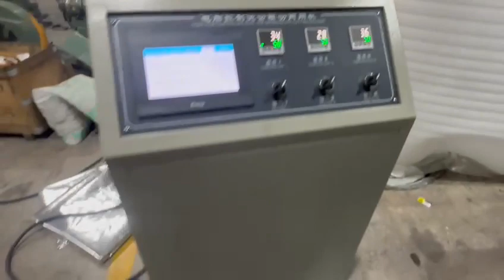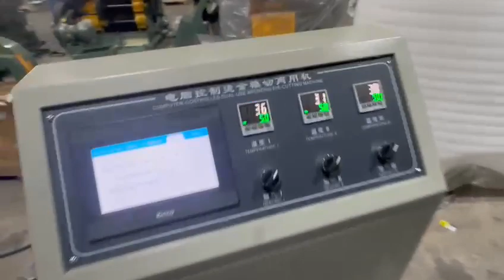New die-cutting with hot foil TYMK 1100 available in EU stock